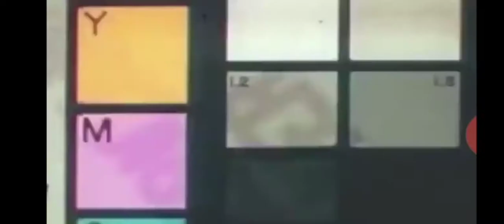Yassi Pressman nag sexy Dance!😱❤️💦 | Super Duper Sexy nya!